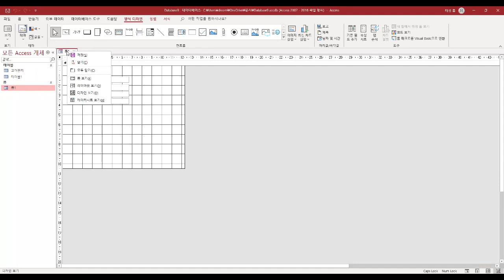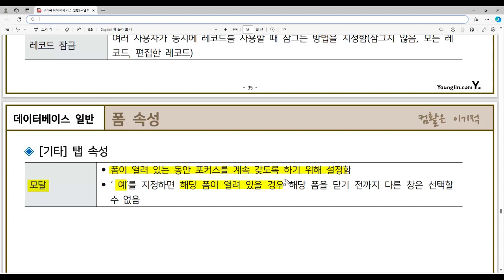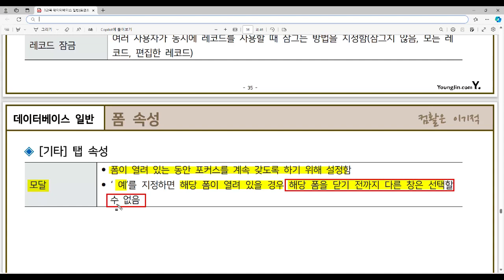[컴활1급필기 절대족보] 폼 속성